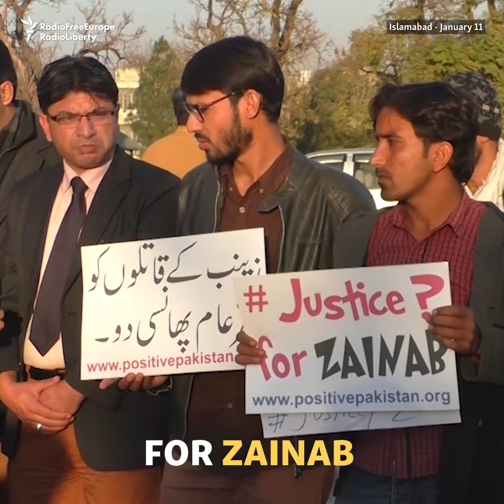Эътироз ба таҷовуз ва куштори духтари 8-сола дар саросари Покистон паҳн шуд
Эътироз ба таҷовуз ва куштори духтари 8-сола дар саросари Покистон паҳн шуд. Зайнаб Ансорӣ 4-уми январ аснои бозгашт аз дарс бе ному нишон шуд. Баъди чор рӯз ҷасадашро дар партовгоҳ пайдо карданд.  (RFE/RL'S Radio Mashaal/Reuters/AP)